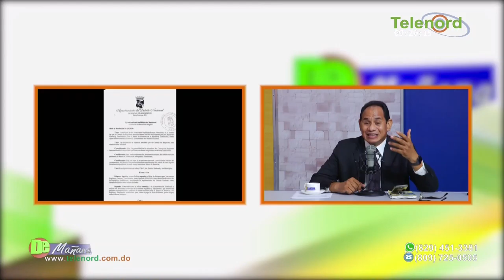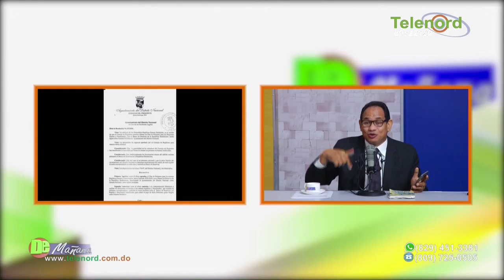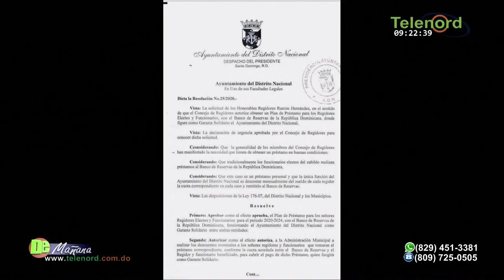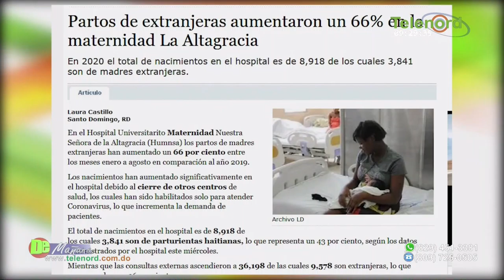Prestamos de los ayuntamientos son operaciones normales pero es inconstitucional resolución del ADN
Prestamos de los ayuntamientos son operaciones normales pero es inconstitucional resolución del ADN según Francis Rodríguez